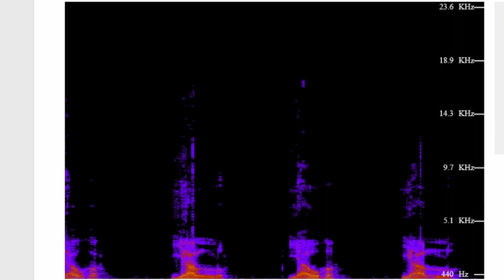Spektrogrammi Sanna Marinin bileiden jauhojengi -huudahduksesta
Homma menee absurdeilla leveleillä, mutta menkööt. Itsehän en osaa tuota tulkita, mutta jos joku tuosta saa 100% varmuuden, oli ilo olla avuksi.

Ja lopussa siis omaa jallu/jauho mölinää vertailuks.

Ainii, tilatkaa kanava ja jotai.